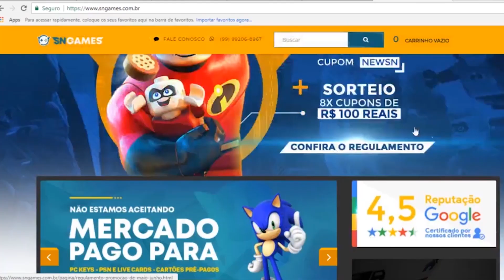PS5 +NOVIDADES! INTELIGENCIA INCRÍVEL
✸Cupom: PLAYGAMERBR

Siga!